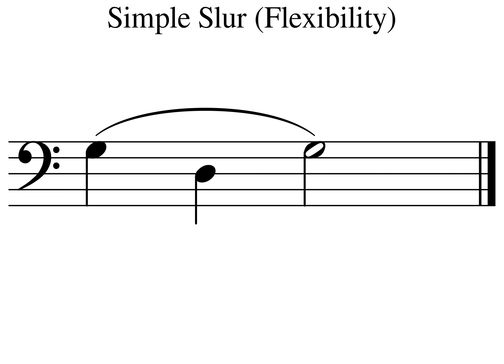2019年7月15日(2)